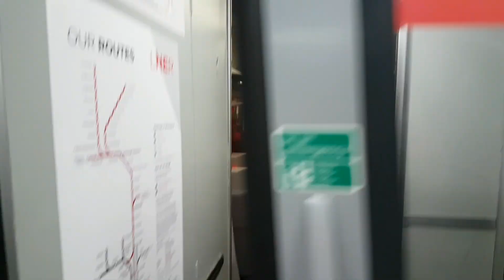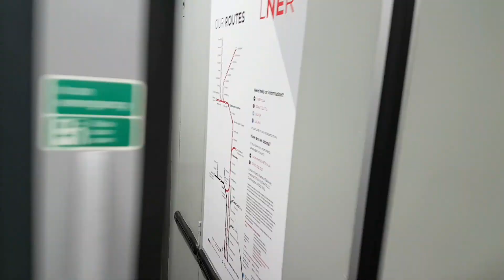Train Tour: Original HST Seating | LNER: Class 43274 + 43290 (Standard & First Class)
Providing my haulage to Sunderland on the 23:00 service we're two magnificent class 43s (43274 & 43290) in the LNER livery...

43274 carries "Spirit of Sunderland" livery, promoting LNERs once a day service to Sunderland, although rarely sees more than 10 passengers use this service beyond Newcastle.

43290 was Virgin Trains most reliable HST back in 2016, and therefore won the Golden Spanner Awards.

The HST Mark 3 coaching stock is in the same layout as the British Rail days, although the moquette in standard is Virgin Red, with First Class receiving a minor LNER text adjustment to the leather cushions.

Soon the Class 43 HSTs and the Class 91s will be history on the LNER East Coast route, with the Class 800 Azumas already in service, although Cross Country Trains are retaining their HST fleet, however disappointingly are changing the slam-doors with electronic door versions, similar to their Class 220/221 Voyager fleet.

If you enjoyed my Train Tour, please feel free to drop a suggestion for further videos in the comments box below!